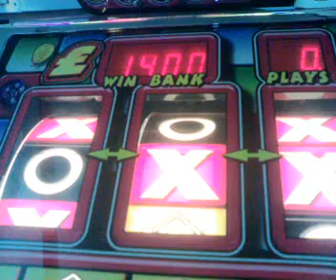Astra - Party Games 4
Some more from this machine.